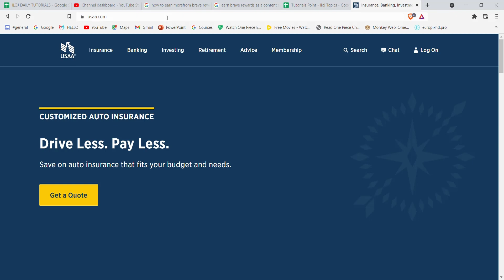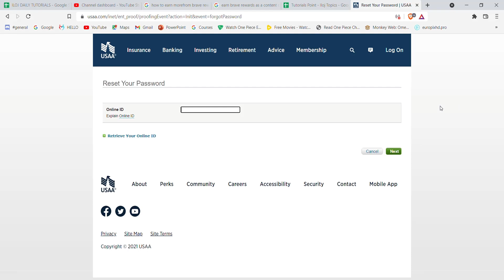Reset Your Password - USAA | Recover Login usaa.com - Login Help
In this video I will guide you in step by step process on how to reset your password on the USAA bank

STEPS REGARDING :
1. Make sure that you are connected to the internet.
2. Open up a web browser and type in "
3. Click on the login button on the top right corner of your screen.
4. Click on "need help logging in"
5. Click on Reset password.
6. Fill in the required credentials and click on continue.

How do I log in to my USAA account?
Can I Share my USAA password with a family member?
What information do I need to provide with my USAA number?
How do I set up CyberCode on the USAA mobile app?